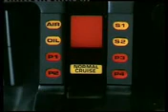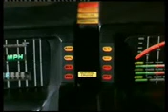Scilla Supercar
Peppe Bova nei panni di Michael Night